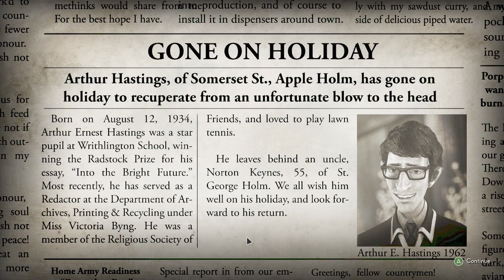New Gameplay Today – We Happy Few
Brian Shea takes Cork and Leo on an audio-visual journey into the mind of madness in We Happy Few from Compulsion Games. We spoiler-freely roam around the open world and discuss whether the final product of this early-access endeavor is worth your time.